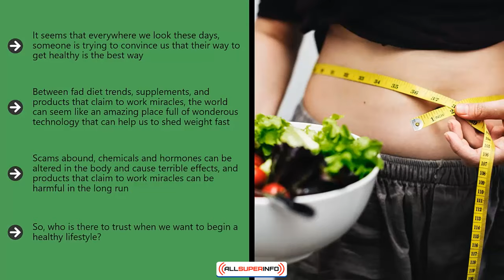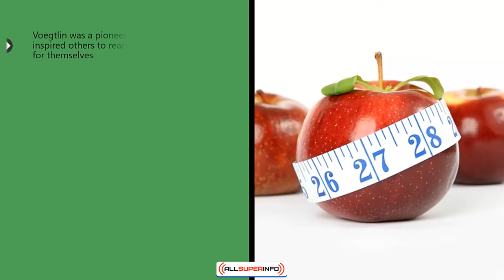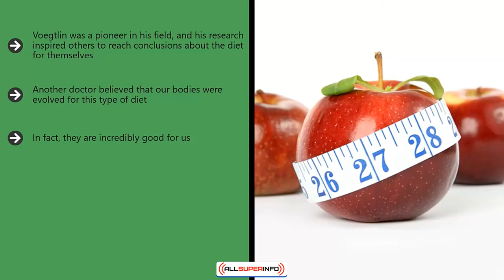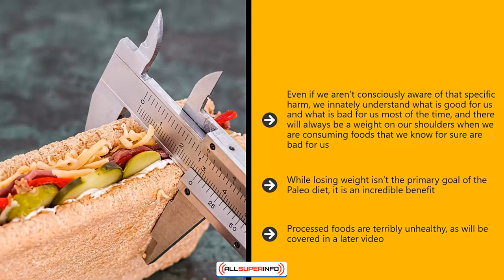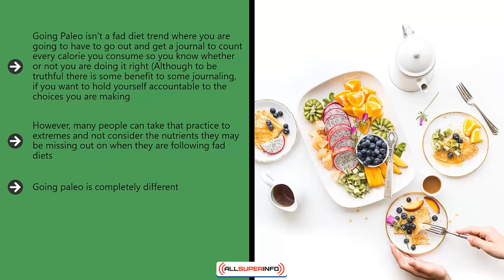Video 00 Introduction